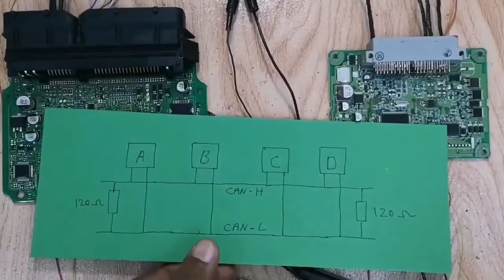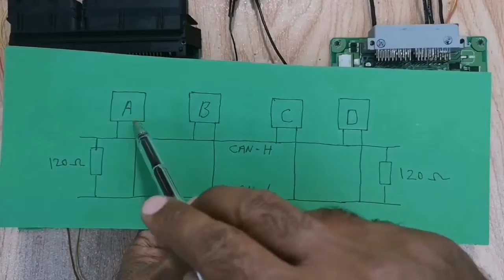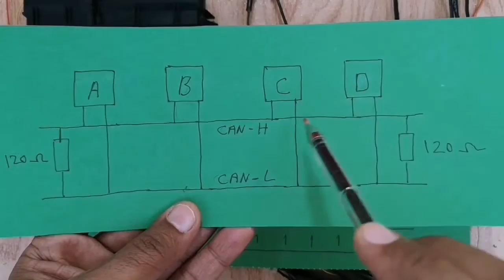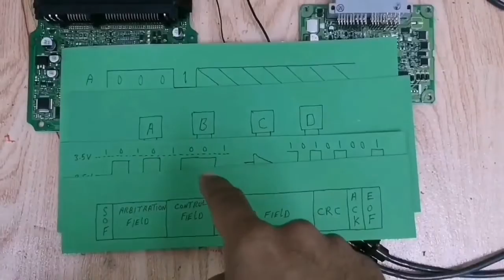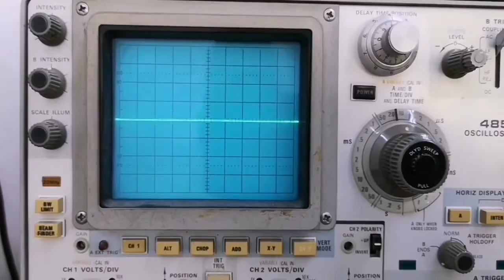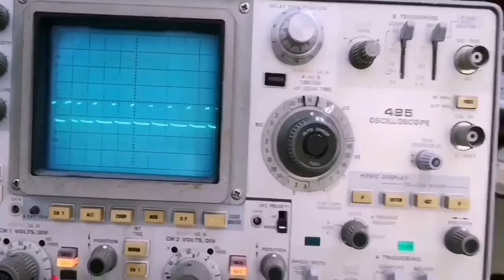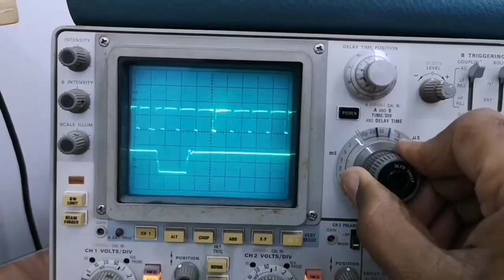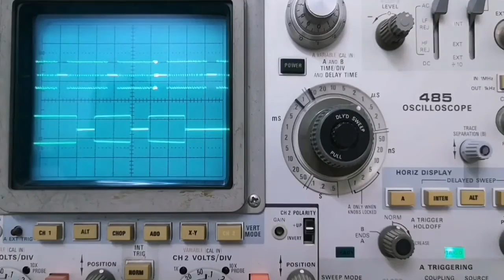Exploring the ECU CAN Bus - Part 1 + Part 2 (CAN Bus demonstration and signal testing)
Exploring the ECU CAN Bus (CAN Bus demonstration and signal testing)
This video explains the automobile CAN Bus concept this include the flowing topics:
CAN Bus network in general
Details of CAN protocol massage waveform
CAN bus physical layer and differential voltage details
CAN Arbitration and identifier concept
End of line termination resistor and reflected waves affect
Troubleshooting CAN high and CAN low signal with Oscilloscope